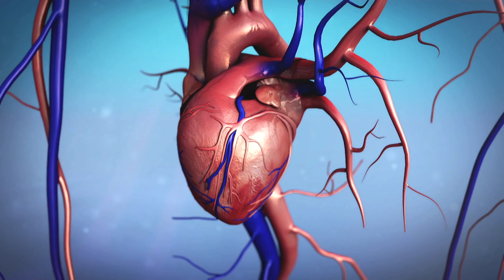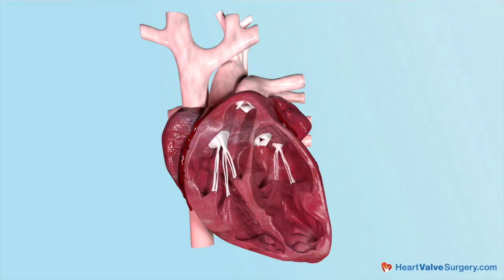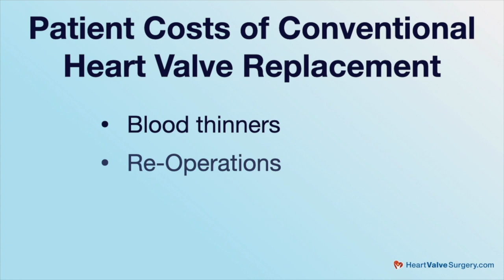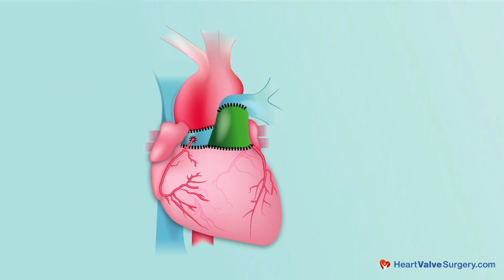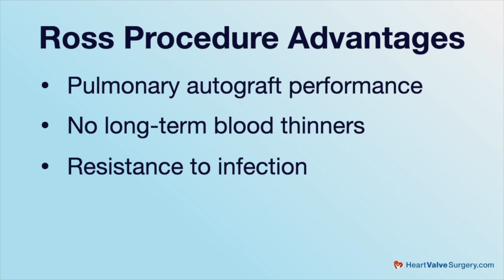Ross Procedure: What Should Heart Valve Patients Know?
- The Ross Procedure is an advanced form of heart valve replacement surgery that can provide patients several advantages including long-term durability and resistance to infection without the use of blood thinners. However, many patients with aortic valve disease - including aortic stenosis, aortic regurgitation, and bicuspid aortic valve - are not aware of the Ross Procedure.  In addition, many cardiac surgeons do not offer patients this unique therapy that was developed by Dr. Donald Ross in the 1960s.

To learn more about the Ross Procedure, HeartValveSurgery.com interviewed Dr. Christopher Burke, a leading heart surgeon at University of Washington Medicine Heart Institute in Seattle, Washington.

Questions asked-and-answered by Dr. Burke in this video include:

1. The Ross Procedure has become one of your specialties.  Why are you attracted to this special heart valve replacement operation?

2. What is the Ross Procedure? What happens to the patient's diseased aortic valve and pulmonary valve during the operation? What is an autograft? What is a donor valve? What is a homograft?

3. The Ross Procedure is described as an “advanced” form of aortic valve replacement surgery. Why is that?

4. Given the advantages of the Ross Procedure, why has this operation been disregarded by some physicians?

5. Over the past 3 years, the number of patient emails sent to HeartValveSurgery.com about the Ross Procedure has skyrocketed. Is there a new appreciation for the Ross Procedure? If so, why?

6. We understand you were responsible for the launch of the Ross Procedure program at UW Medicine Heart Institute in Seattle, Washington. Can you talk about the launch and the growth of your Ross Procedure program?

7. Is the Ross Procedure for patients of any age? Or, is there a maximum age limit for patients specific to when the Ross Procedure may or may not be appropriate?

8. What is your #1 piece of advice for patients considering the Ross Procedure?

You can also see a complete surgeon biography and patient reviews for Dr. Burke